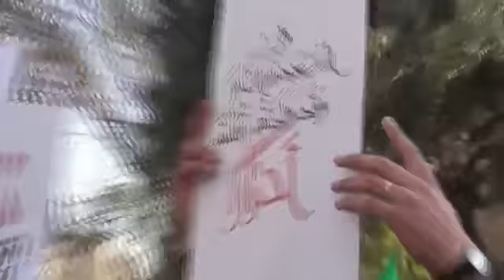4 11 أوغاريت الدولة الاسلامية وعدت باصدار بيان تفصيلي بجريمة اختطاف الشيخ محمد كنج والى الان لم يصدر